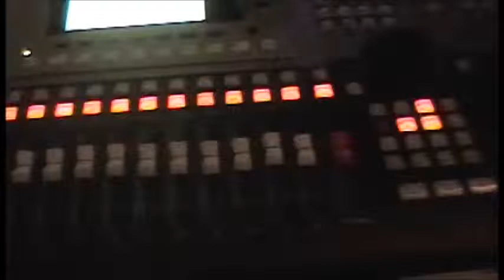T.O. Toronto Canada SONG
Song in the six contest entry